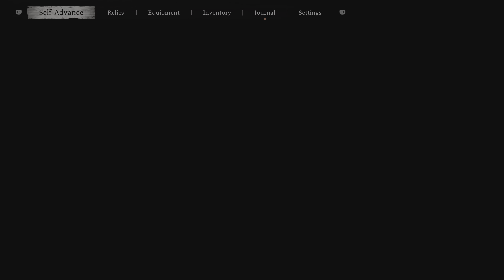Boss: Keeper of Flaming Mountains, The Emerald Hall | Black Myth: Wukong (PS5)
Keeper of Flaming Mountains, The Emerald Hall

Keeper of the Flaming Mountains (火焰山土地) is a character in Black Myth: Wukong. The furnace crumbles, bricks fall, a day of disgrace, Lament did he, the beauty he could not embrace. All his talents wasted on the golden son, Looking back, he's become a foolish one. The galaxy was clear, and the sky was spotless. That night, a young Daoist boy sat by the furnace, fanning the fire. Feeling drowsy, he was about to sneak in a nap when he suddenly heard a soft laugh. Looking up, he saw his master standi...